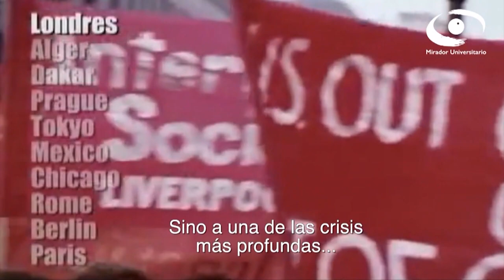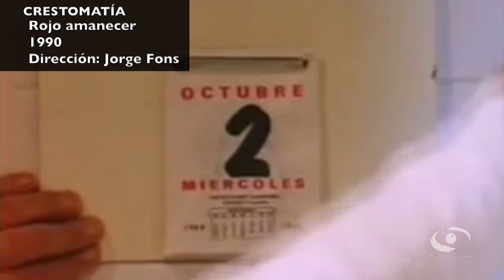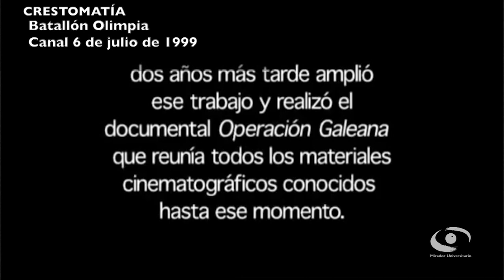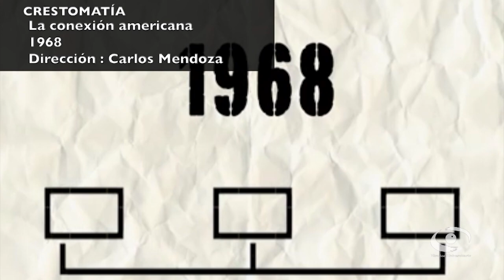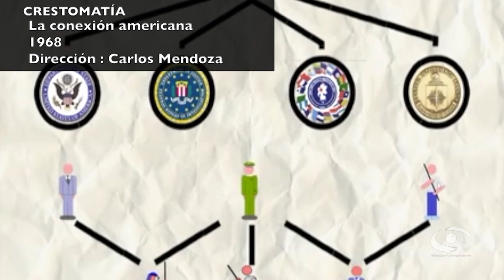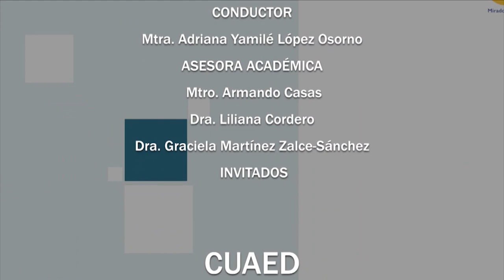04.- Cine y fotografía del 68 | Mirador Universitario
Les presentamos el programa "Cine y fotografía del 68” de la serie: "Temas de las Humanidades y las Artes, Temporada 2" en coproducción con el Consejo Académico del Área de las Humanidades y de las Artes transmitido en el año 2018 por Canal TVUNAM

SINOPSIS: Presentar la producción del cine documental y la fotografía como documentos testimoniales y fuentes de recuperación de la memoria visual de los sucesos que ocurrieron en México en 1968.

Participantes: Mtro. Armando Casas, Dra. Liliana Cordero, Dra. Graciela Martínez Zalce-Sánchez

Conductor: Dr. Adalberto Santana

Realización y postproducción
Bárbara Olivares

Consejo Académico del Área de las Humanidades y de las Artes

Secretaria
Mtra. Adriana Yamille López Osorno

Asesora
Mtra. Adriana Yamilé López Osorno

Amado García S.

Idioma: Español
País: México